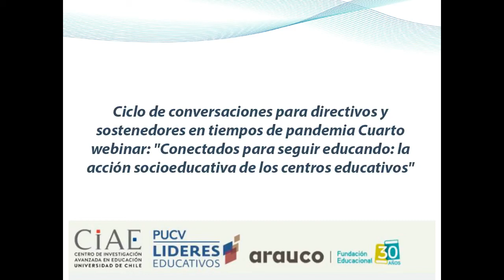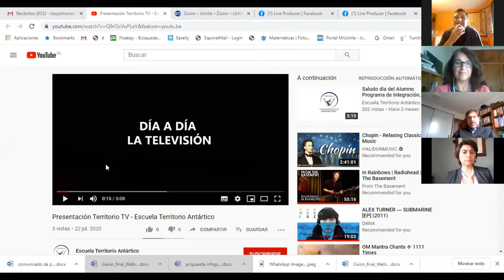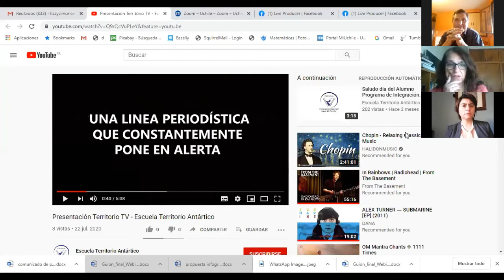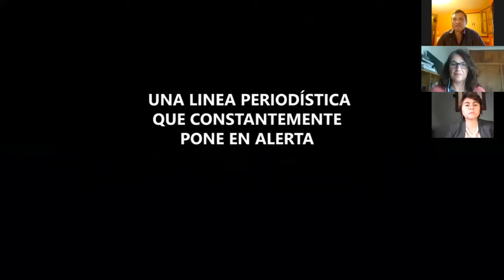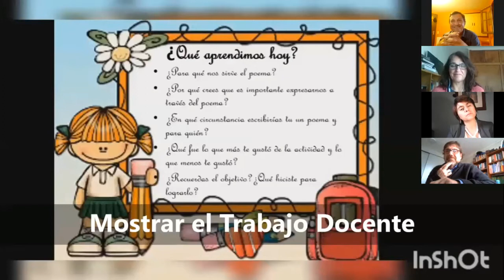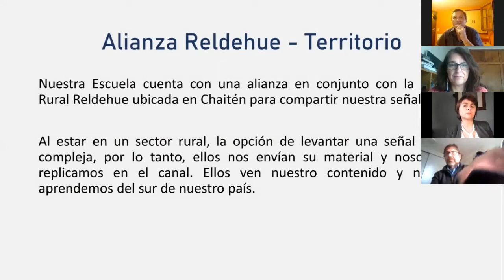Webinar: Conectados para seguir educando. La acción socioeducativa de los centros escolares.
Este Webinar forma parte del Ciclo de Conversaciones para Directivos y Sostenedores que estamos realizando junto a Líderes Educativos y la Fundación Educacional Arauco.